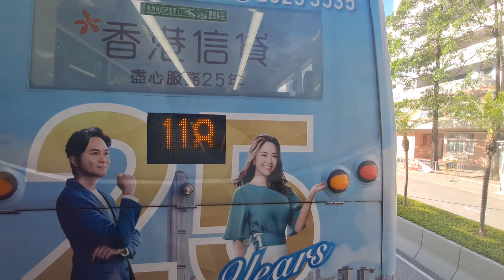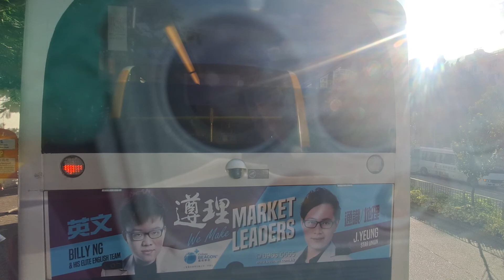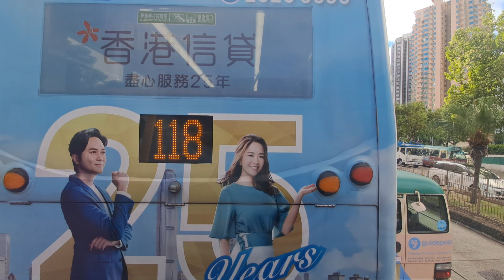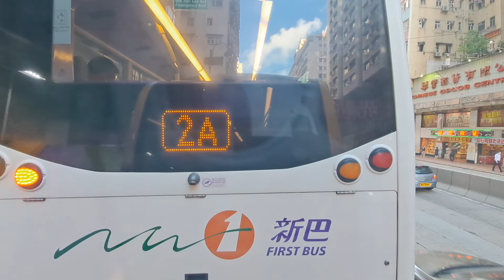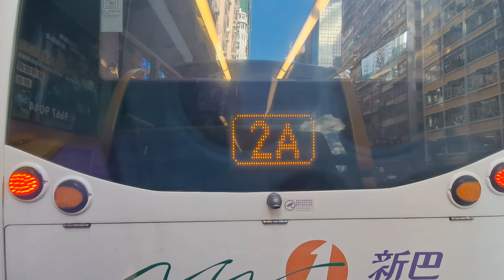|Zoo|四機同航|R.I.P in 21/08/21|Goodbye and Thank You|CTB 19(8X) 小西灣(藍灣半島)-跑馬地(上)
罵戰詳細請到 ‎@little.cool.bus.railway /this video 16:30-32:00

已停辦.港島市區巴士路線19，由城巴營辦，來往小西灣（藍灣半島）及跑馬地（上），途經柴灣、北角、炮台山及銅鑼灣，屬東區走廊特快路線。

在路線表令中，19線屬8X線特別班次，兩者行車路線相若，並提供聯合班次，分別在於前者兼顧跑馬地（上）一帶。路線投入服務初期，巴士電牌更顯示「19與8X同路」的字句。

現有城巴19線是經過數十年由中巴及新巴營辦的相同編號路線（1962年至2013年）演變而成；嚴格而言，城巴2013年從8X線分拆出特別路線19，並非新巴將路線經營權交予城巴。

路程／登車站 收費
全程收費 7.0
往跑馬地方向之分段收費
健威花園起 4.7
清風街起 4.2
往小西灣方向之分段收費
禮頓道起 5.4
港運城 4.9
阿公岩道起 3.8

行車路線
往跑馬地（上）
往跑馬地方向：全程行車里數約為13.5公里，行車時間約為64分鐘。（平均行車時速約為12.7公里）

途經：小西灣道、小西灣巴士總站、小西灣道、柴灣道、環翠道、柴灣道、東區走廊、民康街、英皇道、高士威道、禮頓道、黃泥涌道、成和道、藍塘道及大坑道
此路線與8X線超過80%服務範圍重疊，繁忙時間乘客多集中往來銅鑼灣及小西灣。雖然兩線須繞經炮台山及北角，特快效果不如8、8P等路線明顯；往小西灣方向卻較途經全段英皇道的8H及81線便宜，吸引不少乘客。

走線 途經道路
1
常規 大坑道、藍塘道、成和道、景光街、山光道、黃泥涌道、摩理臣山道、禮頓道、邊寧頓街、怡和街、高士威道、英皇道、民康街、東區走廊、柴灣道、環翠道、柴灣道及小西灣道

2
賽馬日安排 不停黃泥涌道「跑馬地馬場」站

根據歷年巴士路線計劃及相關文件中的資料顯示，此路線載客情況如下：

2020年：每天約有675名乘客使用「興華邨裕興樓」及「康民街」站。
2022年：最繁忙一小時的載客率為78%。

由於此路線為8X線的影子路線，同時與之提供聯合班次，因此行走此路線而配備電子路線牌的車輛均會顯示「19與8X同路」（19 and 8X same route）之轉頁，以提醒乘客兩者之行車路線幾近一致，欲乘搭該路線之乘客可以上車。有關顯示直至2016年才陸續消失。

為此，此路線開辦初期電牌顯示有別於其他路線，路線編號在左邊，而目的地則在右（此顯示排版方式跟新巴城巴部分路線之特別班次相同），以配合該特別顯示。但後期已改回與其他路線常規服務相同的顯示排版，只於顯示該特別字句時，路線編號方會顯示在左邊。